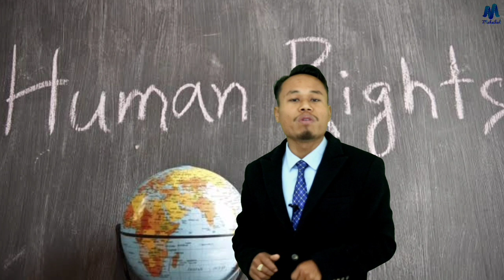Class IX Social Science Citizen's Rights and Duties in Democracy | Maheikol